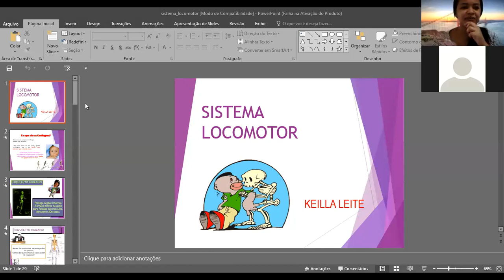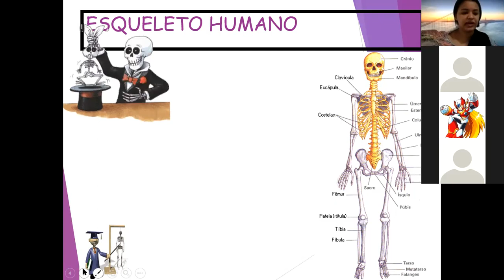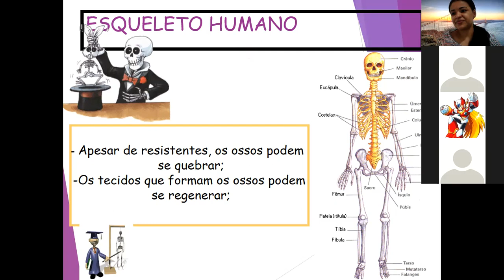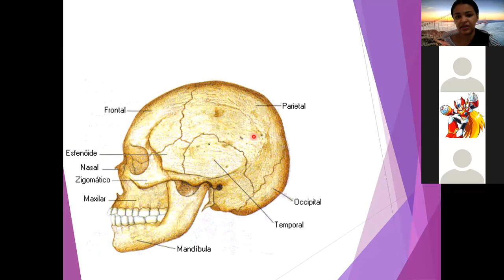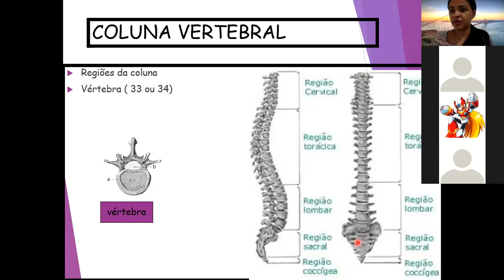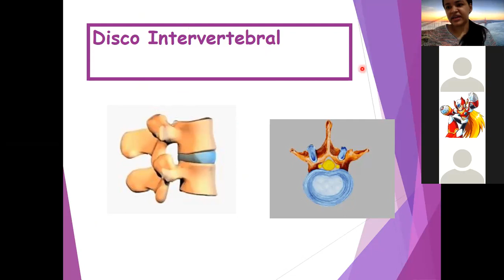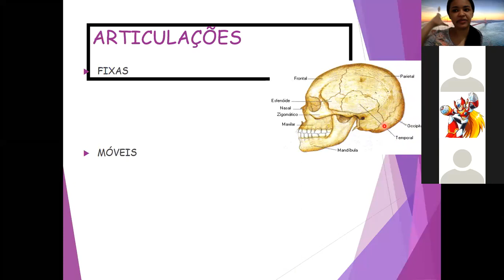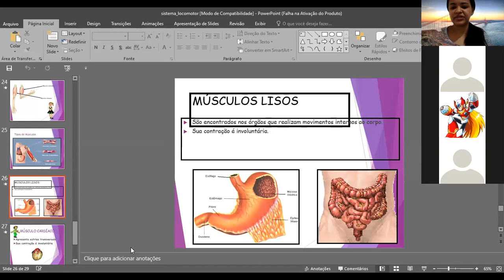8º Ano. Aula de ciências dia 26/10/20